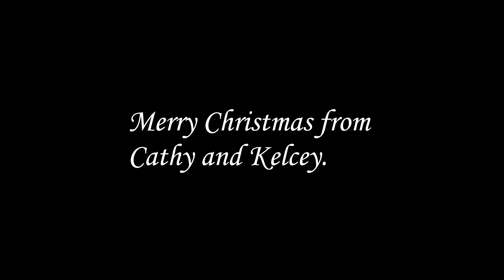Merry Christmas from Cathy and Kelcey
Hi everyone. Merry Christmas. We have been very busy and blessed this holiday season. This is the reason why we didn't make any videos lately. We hope you like this little video of our latest trip to our shop.